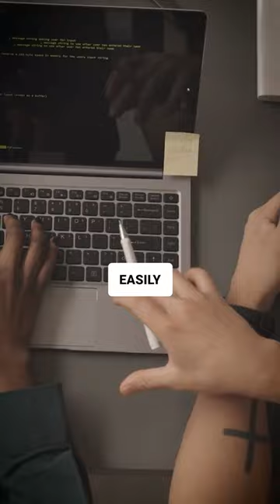Build a RAG app with any kind of data, with DataStax + Unstructured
The integration between Unstructured.io and Datastax Astra DB enables you to quickly convert the most common document types into vector data for highly relevant GenAI similarity searches.